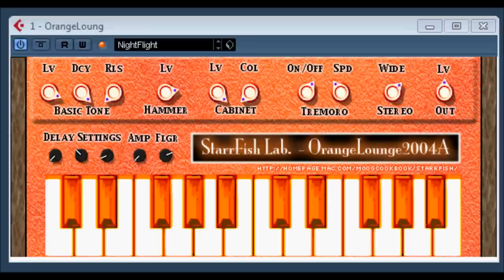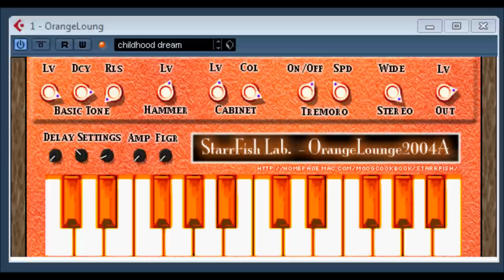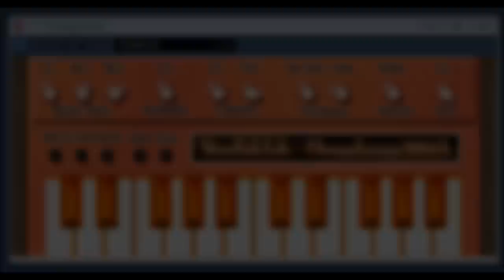orange loung 2004 A by STARRFISH LAB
(DISCONTINUED)
orange loung 2004 A  is part of the starrfish collection by starrfish lab [Win, vst] - lo-fi sounds
WMS032
32byte WAVEMEMORY Synthsizer
Install Guide
1. Put "STARRFISH" folder
into your "Vstplugins folder"
I trust 8-bit power.

I WILL COME ACROSS SOME DECENT PLUGINS THAT HOPEFULLY THE ORIGINAL WEBSITE STILL WORK  BUR HAS YOU CAN SEE THIS IS REALLY OLD, IF I WAS PUSHED TO SAY HOW OLS THIS WAS I WOULD RECKON THE CIRCA WOULD BE AROUND 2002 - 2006